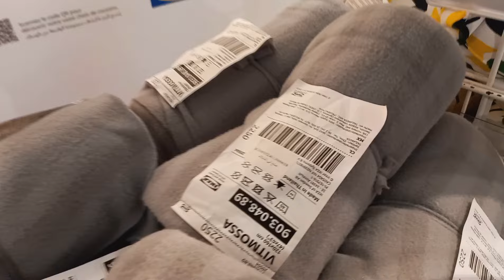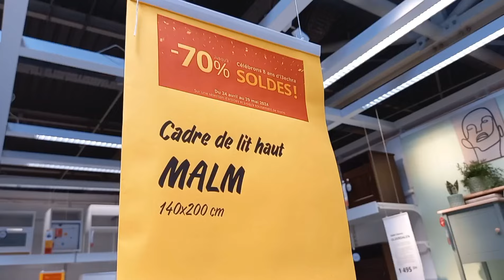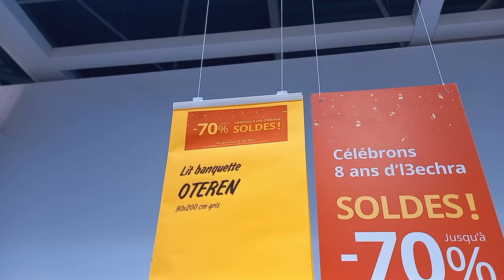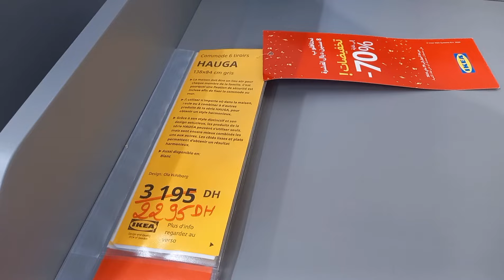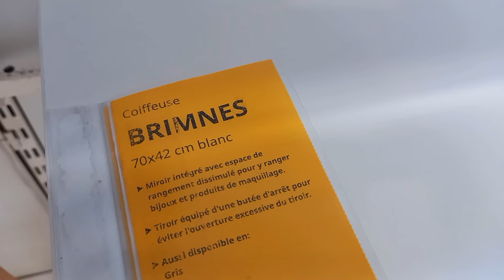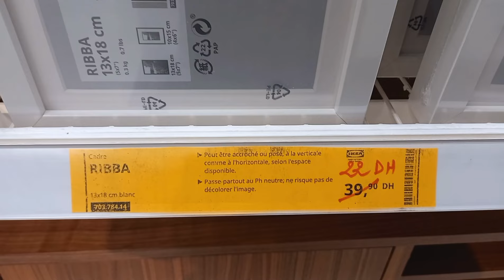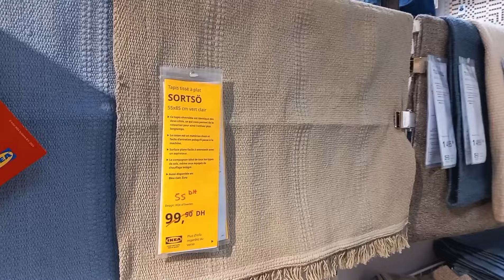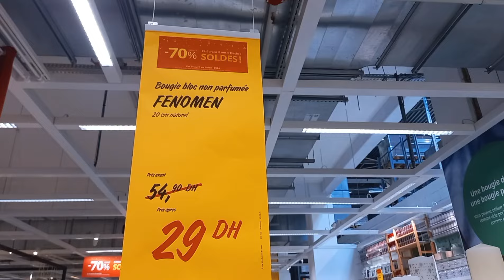عاجل🚨هميزات وتخفيضات خيالية عند إيكيا😱تخفيضات مذهلة ماضيعوهاش📣أفضل عروض إيكيا لكتوصل-70%💥Soldes Ikea